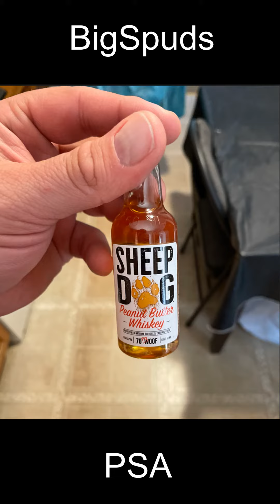A Good Cup of coffee?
Just a BigSpuds PSA, thanks for joining my Stream and i hope you have enjoyed this short ride with me down this PotatoStream.